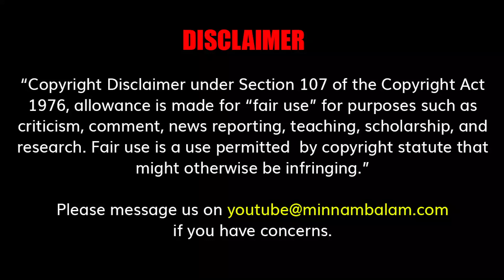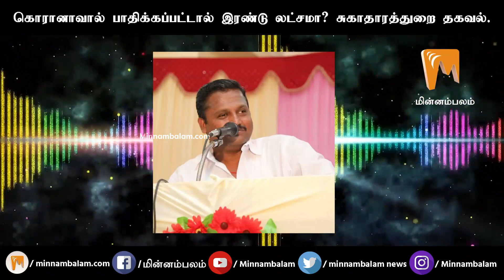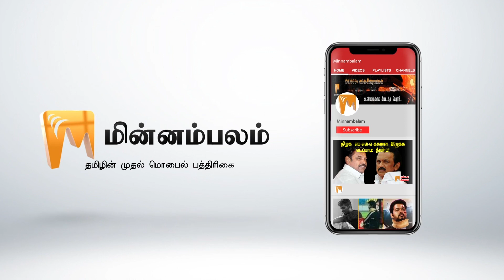கொரானாவால் பாதிக்கப்பட்டால் இரண்டு லட்சமா? சுகாதாரத்துறை தகவல்.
Script: Vanagamudi
Voice: Elancheziyan
Technical Head: Elancheziyan
Editing: Kittu